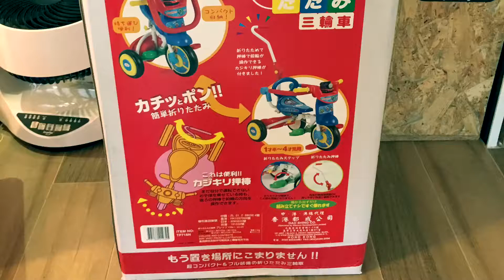BB 玩 Thomas & friends baby bicycle toys go go go 單車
Thomas & friends baby bicycle toys item no TF716N 第三代 BB 單車 兩歲生日禮物 開盒報告 可摺合方便收藏  附加前圍安全 GoGo Go